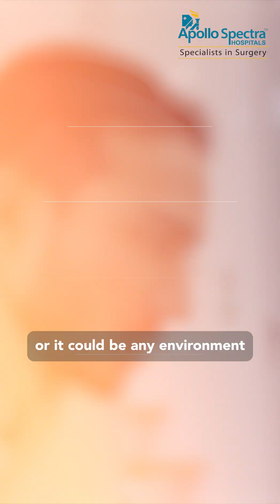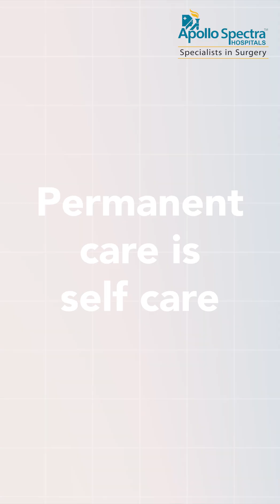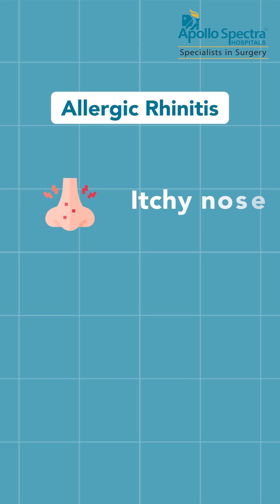Know about Allergic Rhinititis - by Dr Naseeruddin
Allergic Rhinitis is more than just a seasonal cold. In this short video, Dr. Mohammad Naseeruddin - Senior ENT and Head & Neck Surgeon at Apollo Spectra Hospital, Kondapur, Hyderabad, explains what allergic rhinitis is, why it happens and the common triggers. He also discusses the typical symptoms such as sneezing, runny or blocked nose.

If you or your family members suffer from frequent sneezing, nasal congestion, or recurring “cold-like” symptoms, this video will help you understand the condition better.